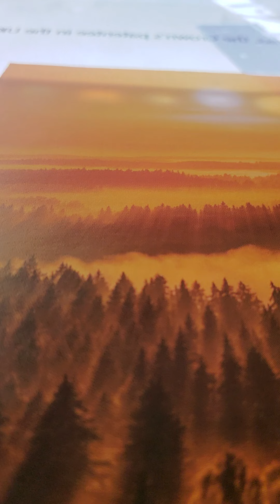2 kings 18:15-19 akjv